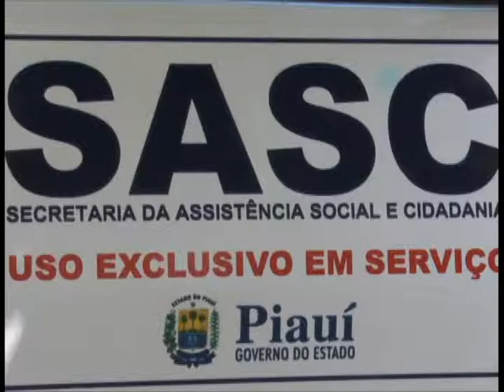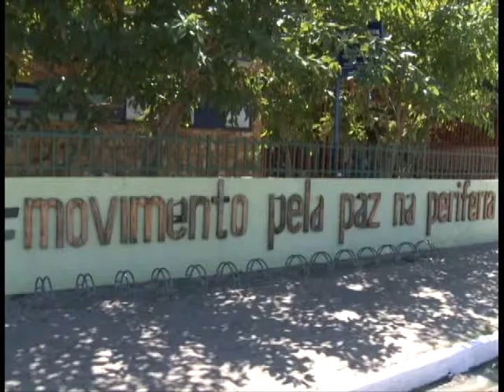VT VIOLENCIA JOVENS